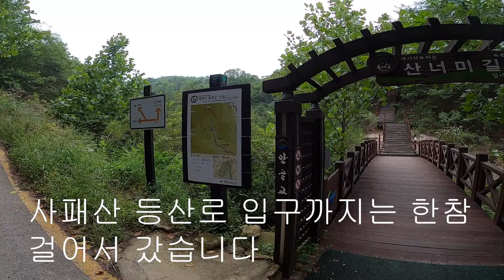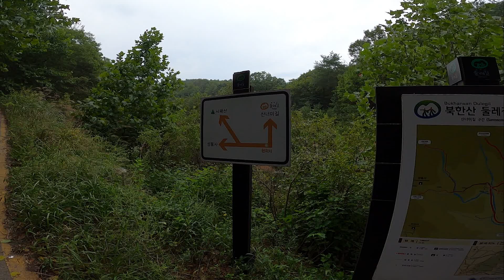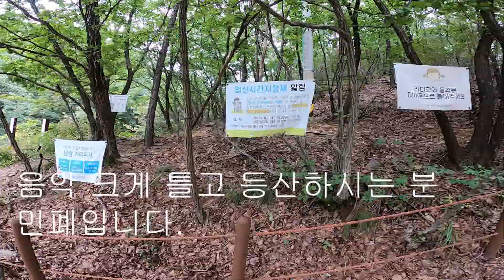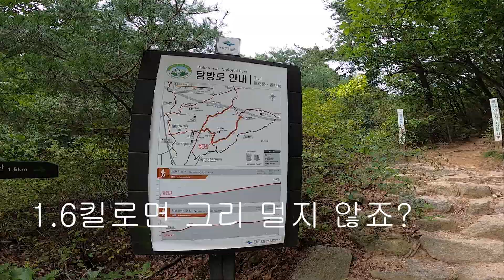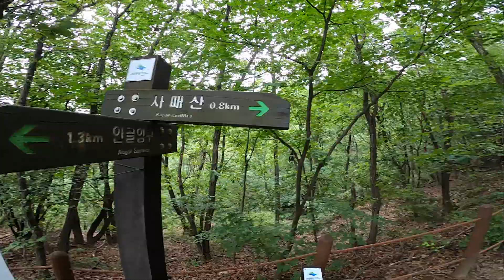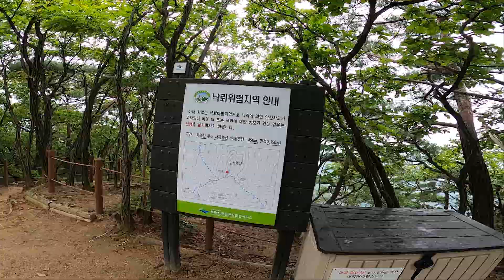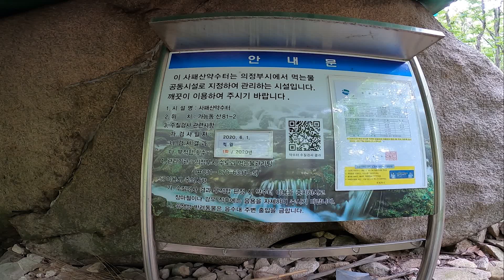사패산 평일 등산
사패산 평일 등산해 보았습니다.  평일에는 등산객이 거의 없습니다.  혼자 산행 보다는 일행하고 같이 가는 것을 권해 드립니다. 등산객 숫자면에서는 북한산이나 도봉산과는 차이가 너무 많이 나네요.

사패산에서 2016년  연휴 다음 평일 혼행하던  50대 여성분이  호암사 100미터 근처에서 살해당하는 살인사건 났습니다.

그리 힘든 코스는 아닙니다.
사패산 정상에서의 view도 아주 좋습니다.
 9월 중순에 촬영한 것입니다.

(후배가 운영하는 캠핑/등산 용품점입니다)